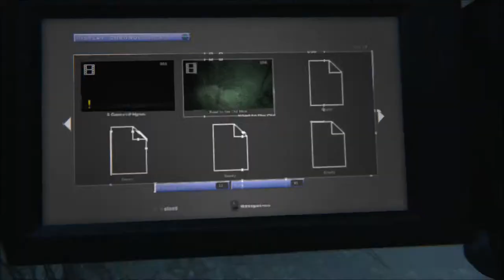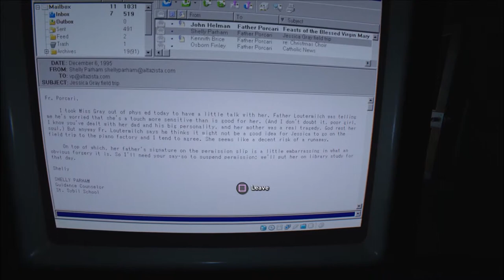OUTLAST 2 (PS4) I FEEL SICK - Part Four - Gameplay with commentary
Welcome to part four of Outlast 2.

Outlast 2 (stylized as OU⸸LASTII) is a first-person survival horror video game developed and published by Red Barrels for Microsoft Windows, PlayStation 4 and Xbox One on April 25, 2017.

It is the sequel to the 2013 video game Outlast, and features a journalist named Blake Langermann, along with his wife Lynn, roaming the Arizona desert to explore the murder of a pregnant woman only known as Jane Doe.

Blake and Lynn get separated in a helicopter crash, and Blake has to find his wife while traveling through a village inhabited by a sect that believes the end of days are upon them.

Shortly after the release and popularity of Outlast, Red Barrels announced the sequel. A gameplay demo was then released at both PAX East and E3 2016 on April 22 and June 15 respectively, with a release slated for Fall 2016.

However, due to complications during development, the game was delayed to Q1 2017 on August 1. Despite the promise to release the game in Q1 of 2017, the game's release date was further pushed to Q2 2017,and was made available digitally on April 25, 2017 for Microsoft Windows, PlayStation 4, and Xbox One.